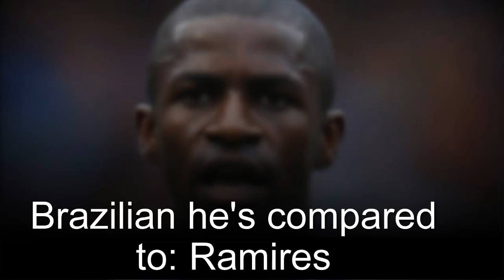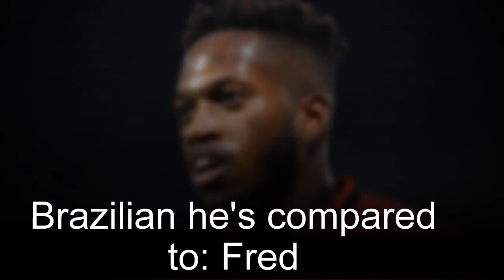7 Brazilian Footballers Looks Perfect For European League / Football58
Welcome to Football58, today in this video we Will Brazilian Footballers who look perfect for european league

7 Brazilian Footballers who look perfect for european league

In addition I declare that all slideshow belong me. Photos all are taken from Google Image search and using advanced image search option.All images were fairly used during the making of this video for Educational and ENTERTAINMENT purposes. We do not mean to victimize anybody emotionally.

Music Credit
NCS MUSIC